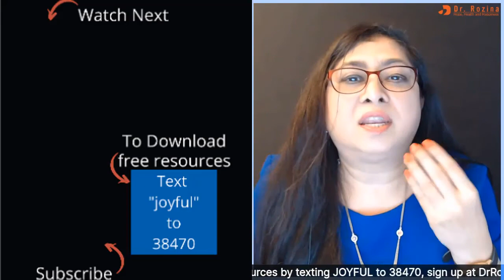How To Overcome Mild Depression on Your Own; Derek's Story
Are you feeling hopeless, lonely, and lost without a sense of purpose? Do you want to know how you can overcome mild depression on your own? In this interview, our guest Derek Doekper shared his story of battling with mild depression; his turning point; and how finding a sense of purpose led him to overcome mild depression on his own. He is a Neuro-Linguistic Programming trainer and coach, a contributor to success.com, and an award-winning motivational author. He provides practical strategies for mind body and business success.

Click the link below to Find your Depression score for FREE
(Based on a clinically validated scale used by doctors) instantly and easily from the comfort of your home.

Would you like to learn some tips and gain insights on how to overcome mild depression?

In this interview, you will learn:

0:00 min - Introduction

3:30 min - Problems Derek faced related to his depression and how it affected his life

07:20 min - Derek’s turning point

10:47 min - Finding purpose, writing his own book, and getting past the depressive phase

13:56 min - What are the common signs and symptoms of depression?

15:24 min - What are the different types/levels of depression?

16:15 min - Tools that helped Derek combat mild depression

Three Keys to Freedom
16:55 min - First Key: Awareness
18:03 min - Second Key: Appreciation
19:06 min - Third Key: Action

27:24 min - Where to find Derek’s resources

27:45 min - Bonus gift - Derek’s book “Why You Are Stuck”

29:25 min - Special of the Day Question: “Should you still laugh when you are depressed?”

*Now you have three ways to get the FREE resources shared in this program,
1.Text "Joyful" to 38470.
2. Join the Facebook group; 'Happy and Healthy Mind with Dr. Rozina' here;

Contact, Resources and Services

❗️❗️ Get FREE resources and reminders from “Happy and healthy Mind with Dr. Rozina” programs by texting “Joyful” to 38470

🔽 Download a FREE 5 minute guided relaxation audio and PDF “Relax on the go”

🔽 Get Stress to Joy Audiobook Free for 30 day trial on Audible ( cancel anytime)

Stress To Joy Products:

📚 Best selling Book “Stress to Joy; Your Toolkit to Restore Peace of Mind in Minutes”

Make an appointment for treatment of depression, anxiety and stress

Dedicated to Your Health and Happiness
Dr. Rozina